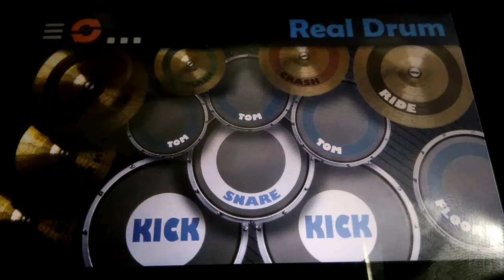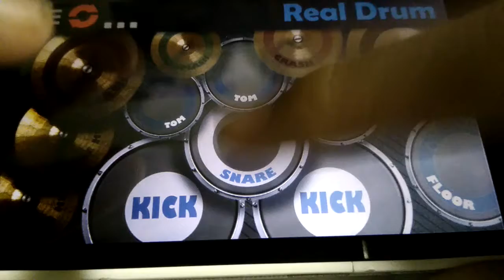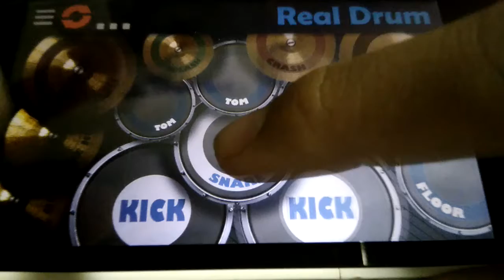Linkin Park - What I've Done (Android Drum Cover)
2nd Drum Cover vid, sorry for verry bad audio recording